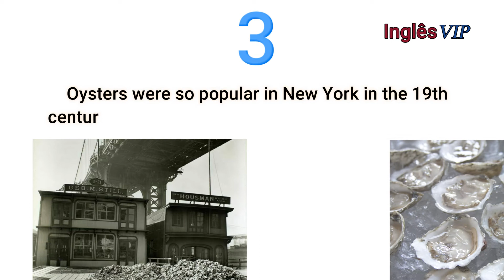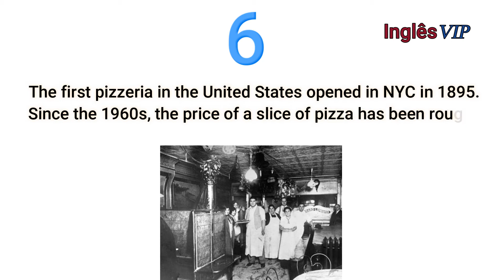10 Amazing facts about New York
10 Amazing facts about New York

1. New York City became the first capital of the United States in 1789.
2. More than 800 languages are spoken in New York City, making it the most linguistically diverse city in the world.
3. Oysters were so popular in New York in the 19th century that the shells were used to pave Pearl Street
4. New York City’s Federal Reserve Bank has the largest gold storage in the world: $90 billion in gold.
5. The New York Public Library has over 50 million books and other items and is the the 3rd largest library in the world
6. The first pizzeria in the United States opened in NYC in 1895. Since the 1960s, the price of a slice of pizza has been roughly the same price as a subway ride
7. The borough of Brooklyn alone would be the fourth largest city in the United States. Queens would also rank fourth nationally.
8. More Jewish people live in New York than any other city outside of Israel.
9. There are more than 330,000 millionaires in the city
10. The Statue of Liberty was gifted by the French n 1886